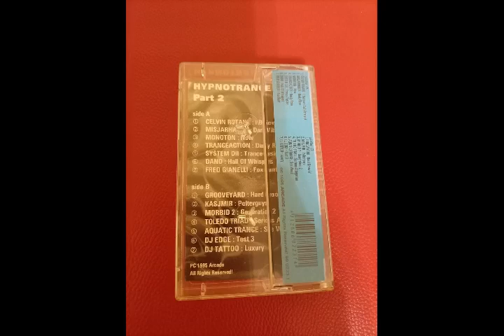Grooveyard – Hard Groovin'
Various – Hypnotrance 2, Part 2

Label: Arcade – 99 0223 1
Format: MC, Compilation, Partially Mixed
Country: Bulgaria
Released: 1995
Genre: Electronic
Style: Hard Trance, Trance, Techno, House